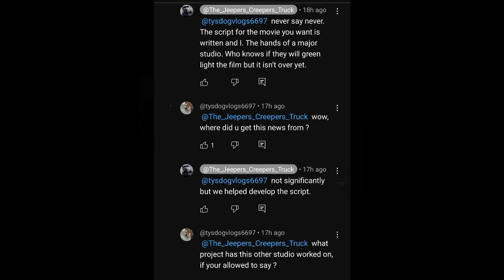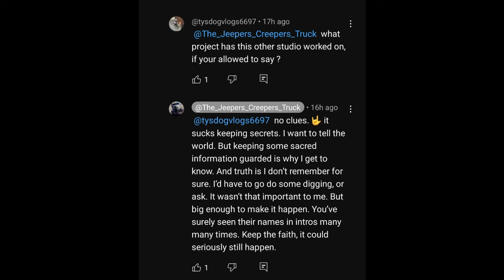Jeepers Creepers 5 | MAJOR Studio (Trisha/Taggarts) Has Completed Script?!??!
Jeepers Creepers: Reborn has come and gone with another lackluster Creeper movie. If Jeepers Creepers 5 happens it would continue Chase and Laine's story according to Sean Michael Argo. The Creeper cult would make a return as well. Argo has recently stated that Jeepers Creepers 5 is still happening. Timo Vuorensola has confirmed he won't return to direct. Jonathan Breck has now been recorded stating he was never contacted for Jeepers Creepers 4 and addresses a possible return. Jeepers Creepers 5 hasn't been completely ruled out by Infinity Films and it seems like Myriad Pictures is taking a loss from this legal battle. A new update in this battle continues to stress Jeepers Creepers 5 is currently being produced. A Jeepers Creepers 3 crew member is claiming a script is ready and in the hands of a major studio.